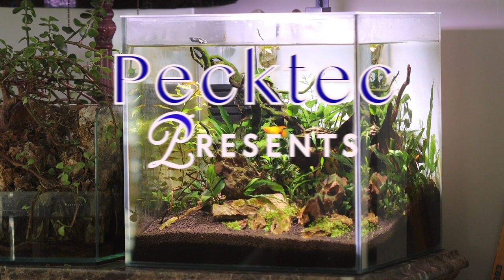Freshwater Isopods and Shrimp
A quick look at these fascinating creatures.

But don’t let that effect your shopping decisions. I included it not just for me but as a resource for you. This list includes many things I've show on the channel before.

 See Holly's cool fish and nature art here!